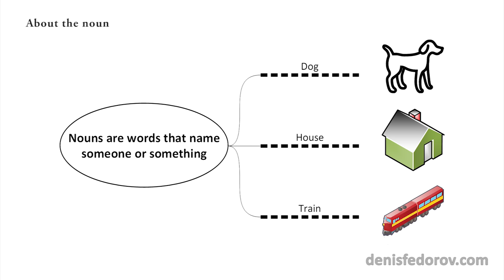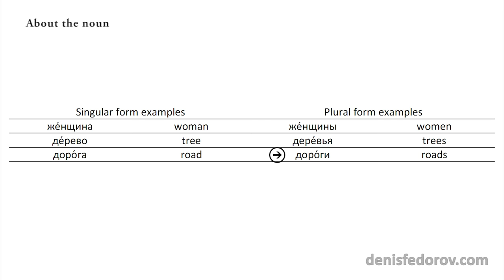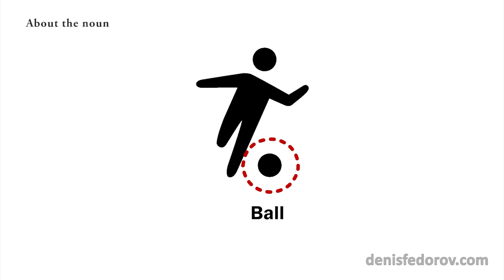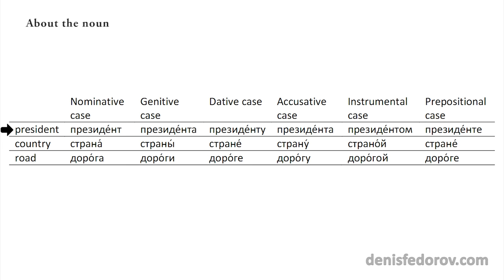About a noun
One of the videos of my Free Russian Nouns course.
You may join the course here:
--THE COURSE HAS BECOME OBSOLETE--